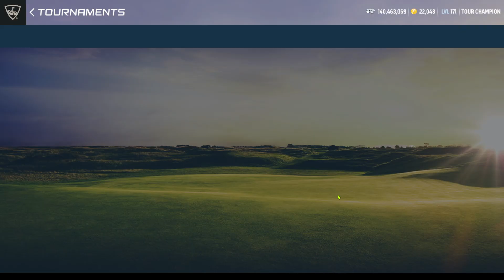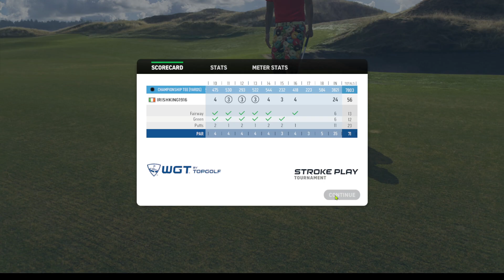Chambers Bay Open Rd 2 round 2